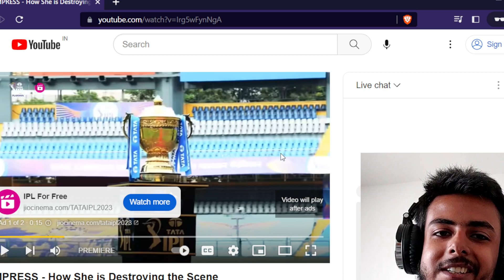Brave Ad Block No Longer Works...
Due to Manfiest v3 and YouTube's new Ad Block rules, Brave Ad Blocker does not work. Chromium based browsers are now completely under scrutiny of manfiest v3 which does not allow users to watch ads.